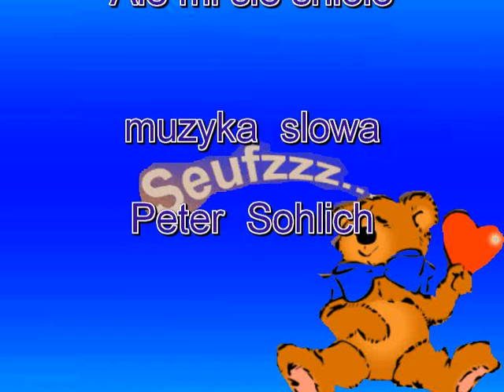ale mi sie sniolo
muzyka slowa-peter sohlich
pepesolo